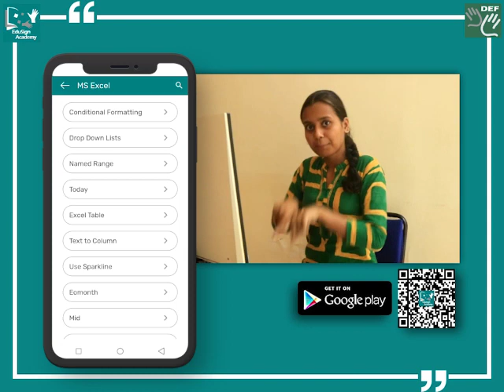EduSign Academy Impact Diary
EduSign Academy App is a one stop solution for all your education and career related troubles.